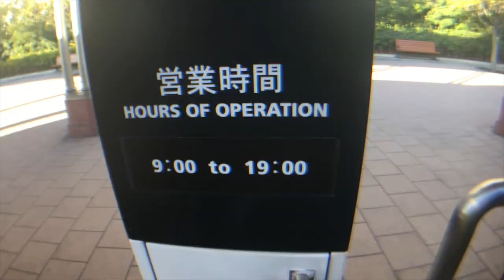USJ with him💜part1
USJ with him PART 1
よかったらlikeとsubscribeしてね！
thx for watchingg😘

iphone で撮影
imovie で 編集